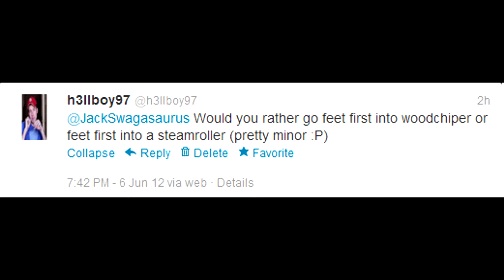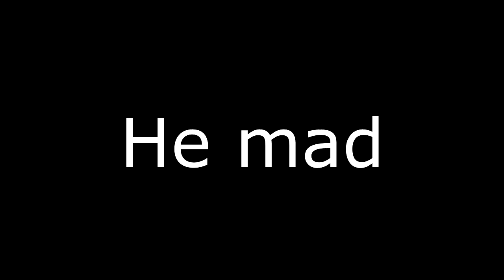Youtuber derp (syndicate Q & A and Obey Mala rage)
Duuring syndicates question and answer live stream with kate (his girlfreind) and other youtubers I decided to ask a pretty hardcore would you rather, and the result was pretty funny XD and I got in a game with Obey (was Faze) Mala about a month ago and I made him rage quit